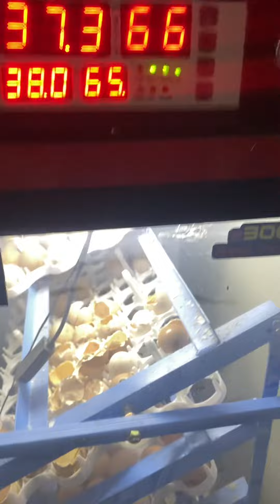Hasil tetasan mesin 300 butir dari 28 butir gagal 2butir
Info harga mesin bisa lewat wa 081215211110